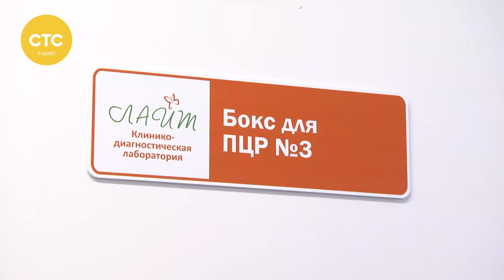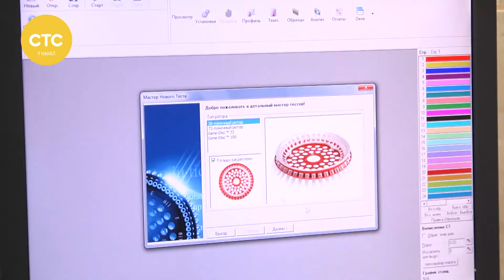10 05 Школа здоровья Клещи